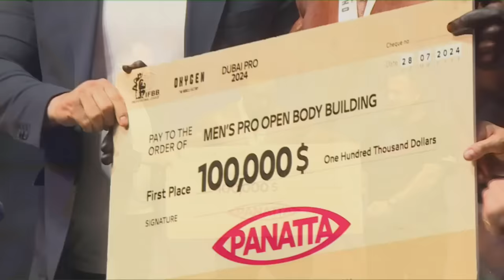2024 Dubai Pro RESULTS ANALYSIS - Behrouz Tabani Wins! What's Next For Rubiel Mosquera??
Behrouz Tabani wins the 2024 Dubai Pro.